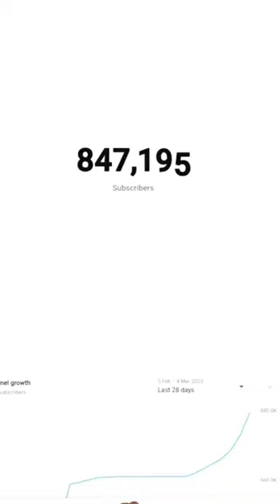1 million kra do guy's